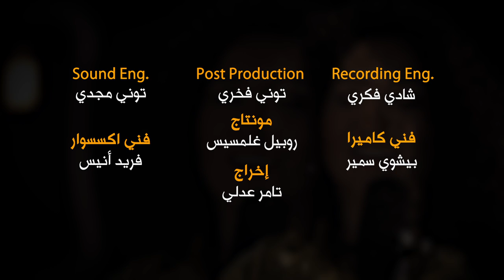ترنيمة مين رايح يفصلني عنك - الحياة الافضل - ترانيم زمان | Meen Rayeh Yefselni Annak - Better Life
ترنيمة مين رايح يفصلني عنك - الحياة الافضل | Meen Rayeh Yefselni Annak - Better Life

“Meen Rayeh Yefselni Annak” is a song that was recorded by Better Life and released by Better Life in May 2021.

Publisher and Music Production: Better Life
Vocalist: Nevien Fekry
Songwriter: Nassef Sobhy
Music Composition: Nassef Sobhy
Music Arrangement: Moheb Safa
Sound Engineer: Tony Magdy
Recording Engineer: Shady Fekry

Lyrics:

مين رايح يفصلني عنك
وإنت اللي فديت نفسي بدمك
وربطت حياتي بحياتك
وآلامي بتمزجها بفرحك

ده اسمي منقوش على كفك
ونفسي محفوظة في سترك
وقلبي مديون لحنانك
وحياتي مأسورة في حبك

لأنك حي هاعيش زيك
دي حياتي مضمونة في وعدك
إديني تعيش فيا حياتك
والمجد يعود كله لشخصك